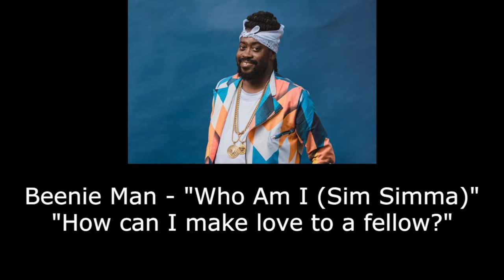The Gayest Rap Lyrics Of All-Time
These Are The Most Sus Lyrics of All-Time
*CHECKOUT THE MERCH*